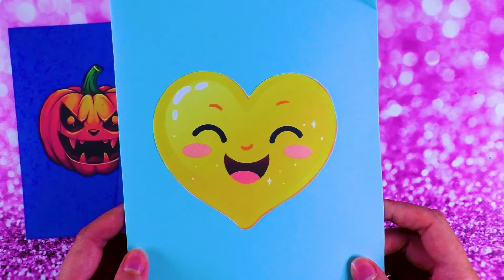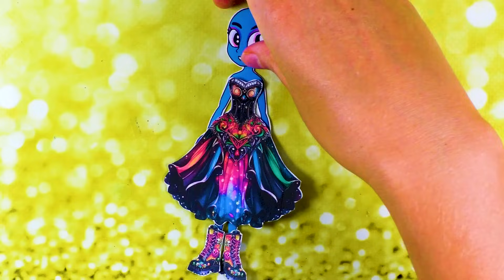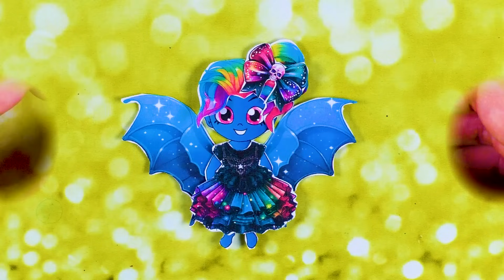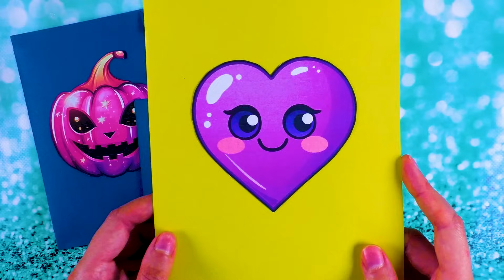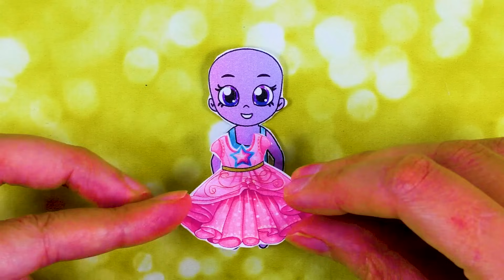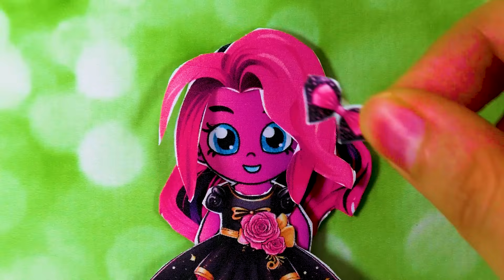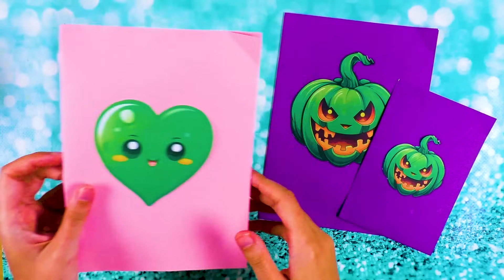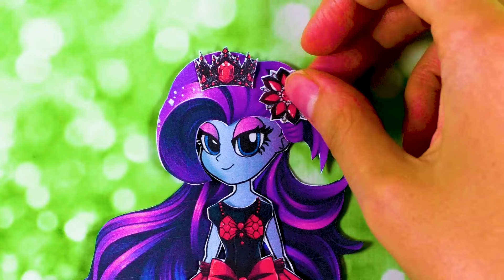My little pony Angels vs Demons Dresses- Flutterbat and others - Blind bags -MLP Paper Craft